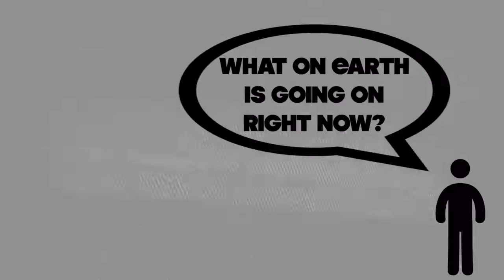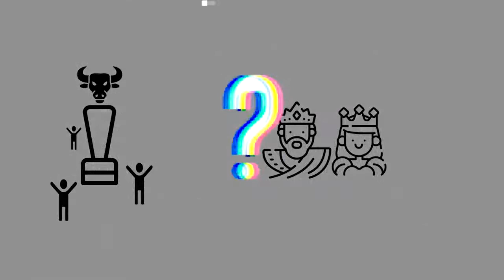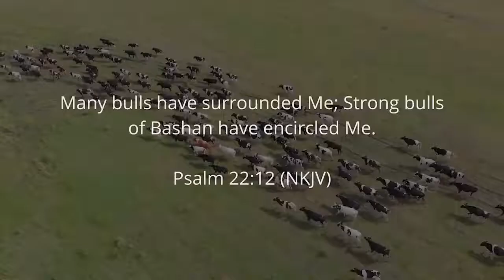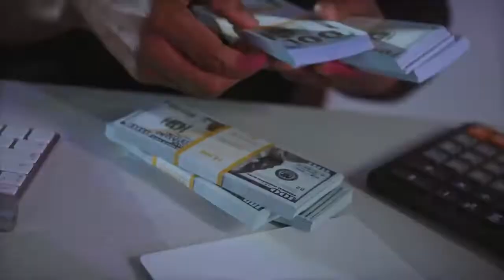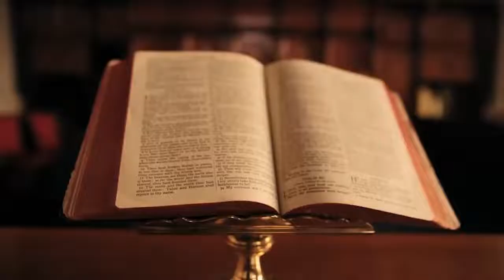ANBETUNG VON BAAL. Wenn Sie es einmal gesehen haben, können Sie es nie mehr aus den Augen verlieren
Danke an Off The Kirb Ministries für die Erlaubnis, es zu teilen.